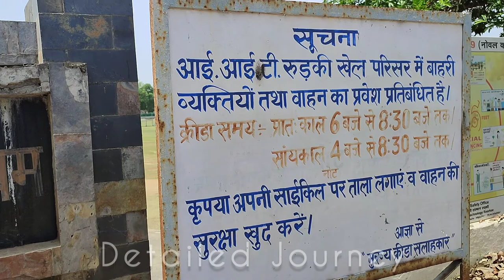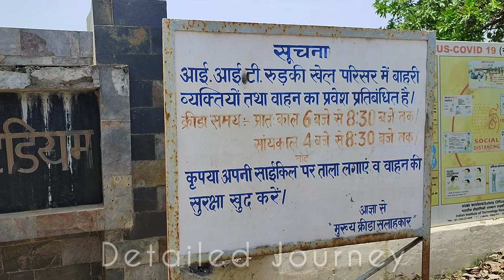IIT Roorkee Inside Views Full HD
Also Watch Full Campus Tour

Indian Institute of Technology Roorkee is a public technical and research university located in Roorkee, Uttarakhand, India, headed by Director Ajit Kumar Chaturvedi. It was formerly known as University of Roorkee (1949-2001) and Thomason College of Civil Engineering (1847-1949). Established in 1847 in British India by the then lieutenant governor, Sir James Thomason,

It is the oldest technical institution in Asia. It was given university status in 1949 and was converted into an Indian Institute of Technology (IIT) in 2001, thus becoming the seventh IIT to be declared.

IIT Roorkee has 22 academic departments covering Engineering, Applied Sciences, Humanities & Social Sciences and Management programs with a strong emphasis on scientific and technological education and research.